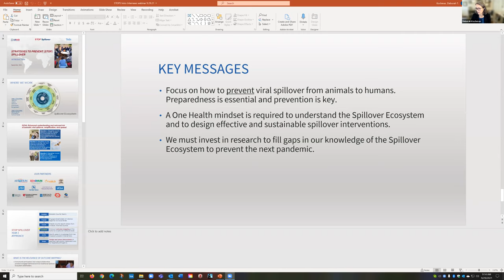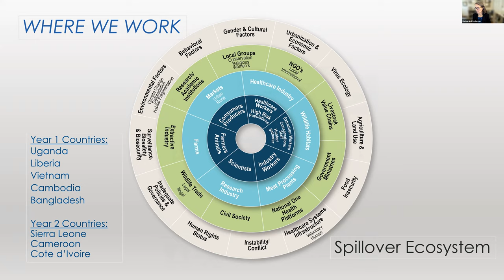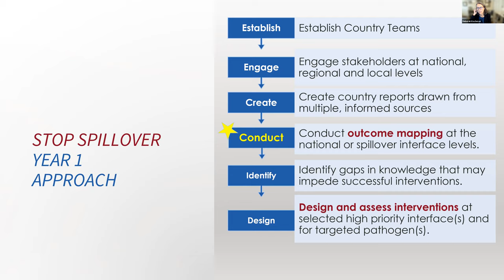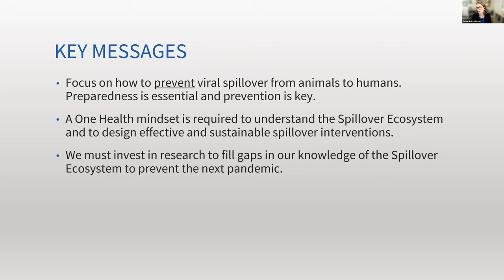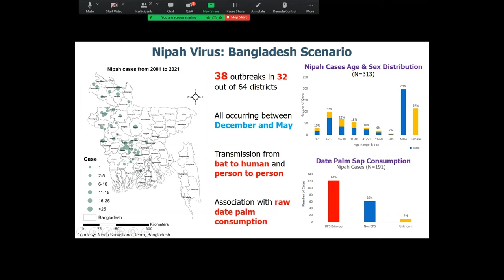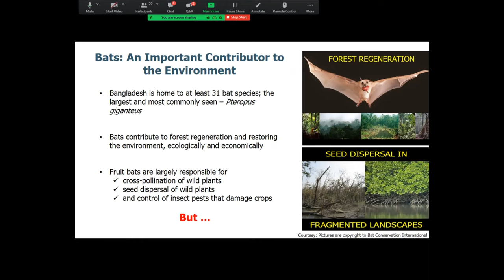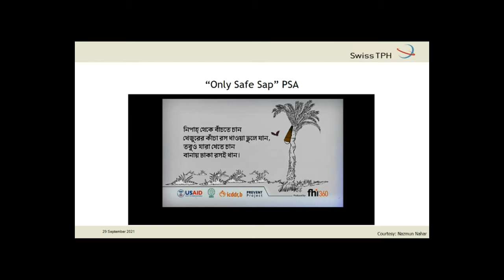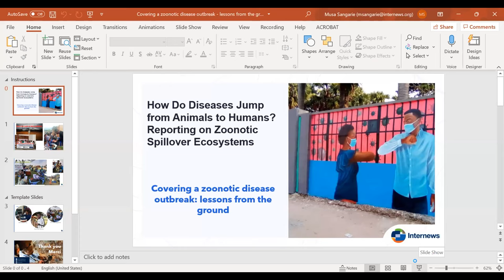Webinar: How Do Diseases Jump from Animals to Humans? Reporting on Zoonotic Spillover Ecosystems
The spillover of viral pathogens from animals to humans has become a hot topic over the last year due to the Covid-19 pandemic. Understanding the spillover ecosystem – the situations, context, and factors that could increase risks of spillover – is the key to reporting the topic well, but where and how can journalists get this understanding, and how can they find innovative story ideas in their local communities?

Please join Internews’ Earth Journalism Network for this webinar to learn more from experts in the field of One Health on STOP Spillover, a project focused on preventing zoonotic disease and their spillover worldwide and on how to cover this under-reported topic.

Speakers:
-Deborah Kochevar - STOP Spillover Project Director and Professor at the Cummings School of Veterinary Medicine at Tufts University
-Nadia Rimi - STOP Spillover Country Team Lead for Bangladesh
-Musa Sangarie - Health Communications Expert, Internews

Moderator:
-Stella Paul - Environment and Health Project Officer, Internews' Earth Journalism Network